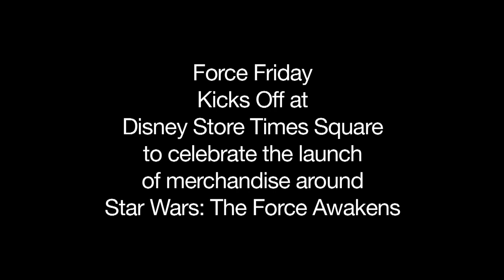Force Friday 2015 B-Roll - Kicks Off at Disney Store Times Square || SocialNews.XYZ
Watch Force Friday 2015 B-Roll - Kicks Off at Disney Store Times Square - Star Wars The Force Awakens

Star Wars Fans Invited to "Find the Force" As Unprecedented Augmented Reality Event Sweeps the Globe for
Force Friday II

New product line for Star Wars: The Last Jedi launches globally at 12:01 AM September 1

More than 20,000 retail locations worldwide will become home to
augmented reality Star Wars characters from September 1-3

GLENDALE, Calif. (August 24, 2017) -  Following the global phenomenon of Force Friday in 2015, Disney and Lucasfilm today announced Find the Force, a global augmented reality (AR) event rolling out on Force Friday II (September 1) to commemorate the worldwide launch of new products inspired by Star Wars: The Last Jedi.